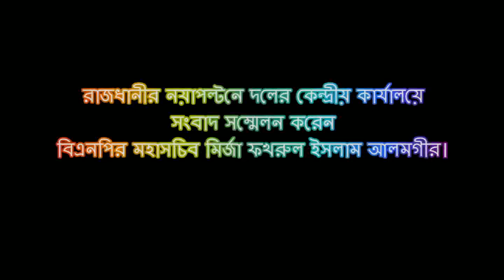দলের কেন্দ্রীয় কার্যালয়ে সংবাদ সম্মেলন করেন বিএনপির মহাসচিব মির্জা ফখরুল ইসলাম আলমগীর।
রাজধানীর নয়াপল্টনে দলের কেন্দ্রীয় কার্যালয়ে সংবাদ সম্মেলন করেন বিএনপির মহাসচিব মির্জা ফখরুল ইসলাম আলমগীর।